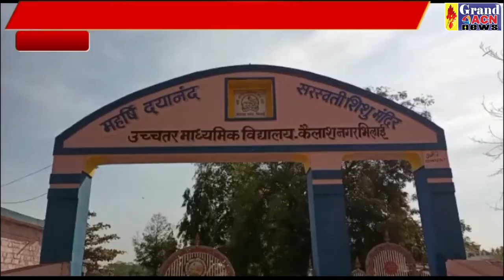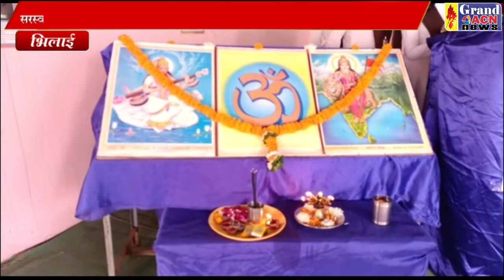गणित मेला SANTOSH SHARMA